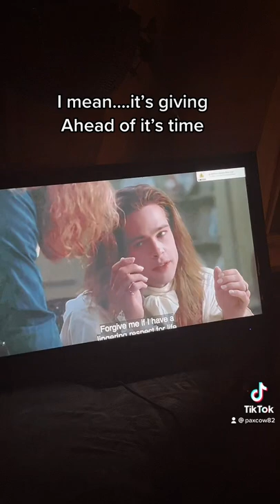Interview With The Vampire Was So Queer! Anne Rice, Vampires & Movies | Fiction & TV TikTok